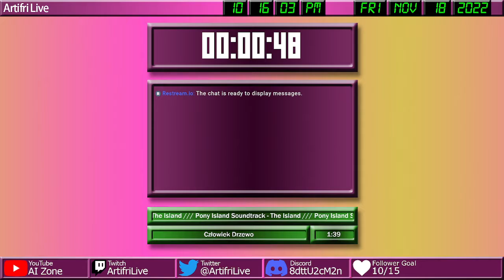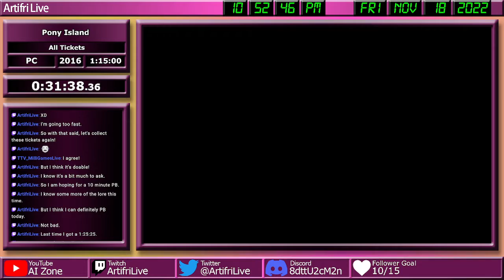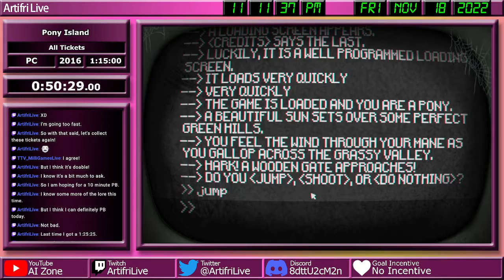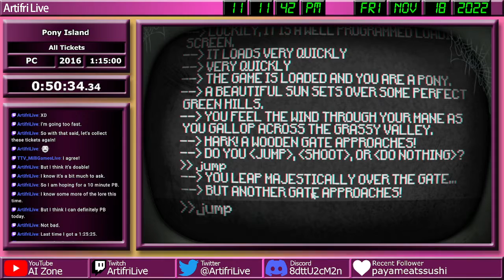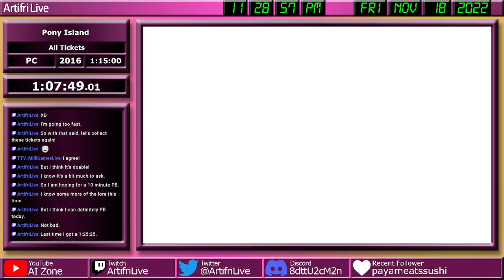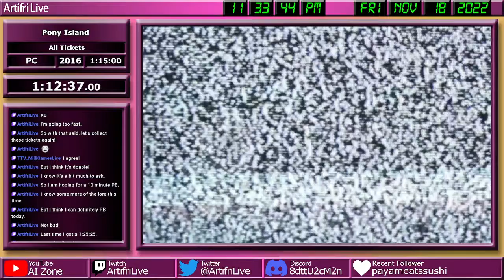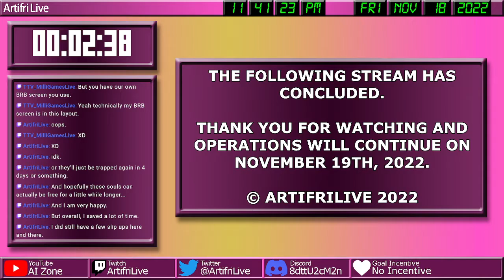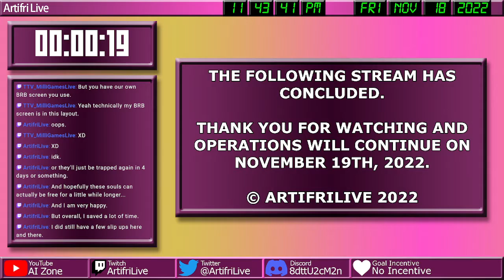Did the core files just undelete themselves? /// Pony Island (All Tickets Speedrun)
I (Artifri) returned to Pony Island to do another All Tickets speedrun! And knowing some more of the important details, I was able to get a pretty solid PB. Little less than 10 minutes. But still solid nonetheless. There were still a lot of sloppy parts. But I can feel another PB if I can perfect some of these few sections.